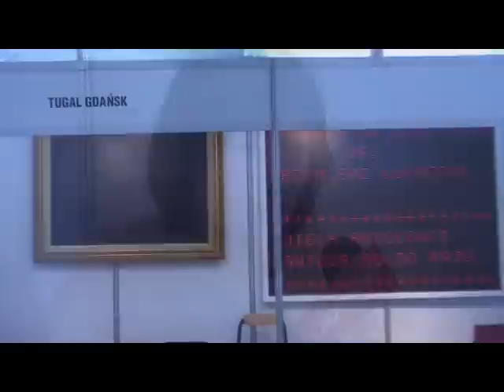LubSacro - pierwsze lubelskie targi sakralne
Zobacz co można było znaleźć na pierwszych lubelskich targach sakralnych.